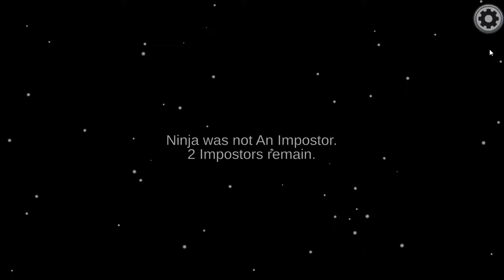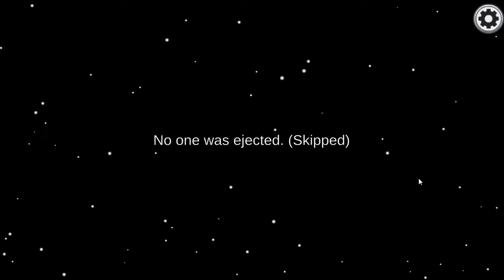Among Us - RIP Horn! The Greatest Among Us Player of ALL-TIME (Crewmate Play)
This was recorded a while ago, but I found it and wanted to share it. In this video, it is a throwback to when Horn was Playing Among Us.  Even thou he is playing it less often, it is a way as a tribute to the GREATEST AMONG US PLAYER of ALL-TIME!